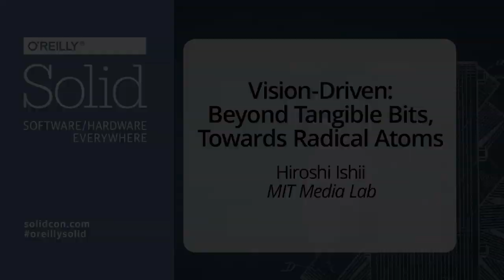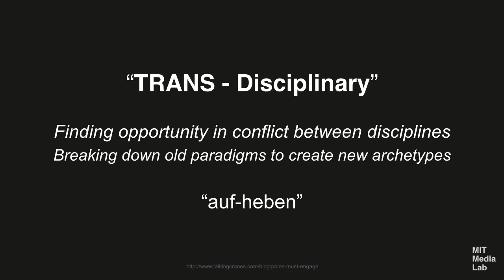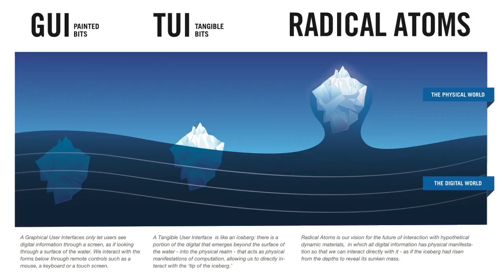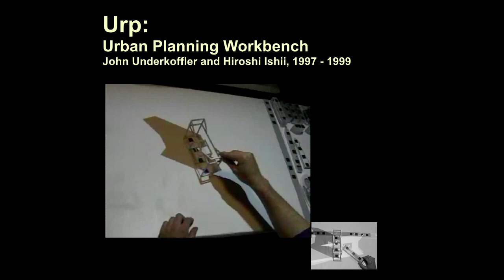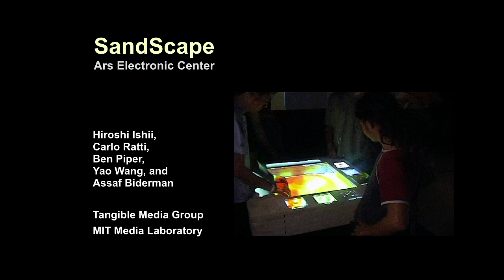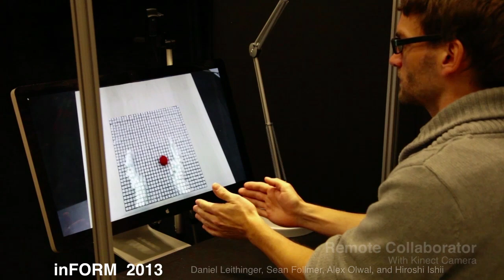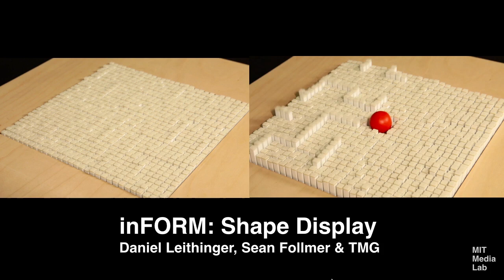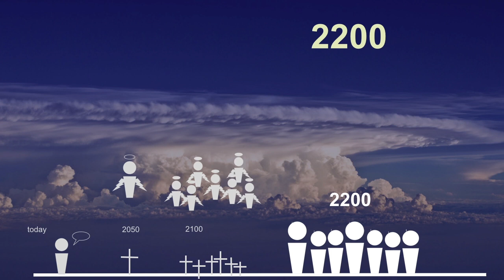Hiroshi Ishii: "Vision Driven Beyond Tangible Bits..." - Solid 2014 Keynote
From the 2014 Solid Conference: Hiroshi Ishii's Keynote talk, "Vision Driven Beyond Tangible Bits Towards Radical Atoms".

MIT Media Lab's vision-driven design research is carried out through an artistic approach. Whereas today's mainstream Human Computer Interaction (HCI) research addresses functional concerns -- the needs of users, practical applications, and usability evaluation -- Tangible Bits and Radical Atoms are driven by vision. This is because today's technologies will become obsolete in one year, and today's applications will be replaced in 10 years, but true visions can last longer than 100 years.

Tangible Bits seeks to realize seamless interfaces between humans, digital information, and the physical environment by giving physical form to digital information, making bits directly manipulable and perceptible. Their goal is to invent new design media for artistic expression as well as for scientific analysis, taking advantage of the richness of human senses and skills -- as developed through their lifetime of interaction with the physical world -- as well as the computational reflection enabled by real-time sensing and digital feedback.

Radical Atoms takes a leap beyond Tangible Bits by assuming a hypothetical generation of materials that can change form and properties dynamically, becoming as reconfigurable as pixels on a screen. Radical Atoms is the future material that can transform its' shape, conform to constraints, and inform the users of their affordances. Radical Atoms is a vision for the future of human-material interaction, in which all digital information has a physical manifestation so that we can interact directly with it.

Hiroshi Ishii presents the trajectory of MIT Media Labs' vision-driven design research from Tangible Bits towards Radical Atoms, and a variety of interaction design projects that were presented and exhibited in Media Arts, Design, and Science communities.

About Hiroshi Ishii (MIT Media Lab):
Hiroshi Ishii is a Jerome B. Wiesner Professor of Media Arts and Sciences at the MIT Media Lab. He was named Associate Director at the Media Lab in May 2008. He is co-director of the Things That Think (TTT) consortium and director of the Tangible Media Group. He founded and currently directs the Tangible Media Group pursuing a new vision of Human Computer Interaction (HCI): "Tangible Bits" and "Radical Atoms."

Prof. Ishii and his team have presented their vision of "Tangible Bits" and "Radical Atoms" at a variety of academic, industrial design, and artistic venues (including ACM SIGCHI, ACM SIGGRAPH, Cannes Lions Festival, Aspen Ideas Festival, Industrial Design Society of America, AIGA, Ars Electronica, Centre Pompidou, and Victoria and Albert Museum,) emphasizing that the development of vision requires the rigors of both scientific and artistic review. A display of many of the group's projects took place at the NTT InterCommunication Center (ICC) in Tokyo in the summer of 2000. The following year, a three-year-long exhibition titled "Get in Touch" featured the Tangible Media group's work at Ars Electronica Center (Linz, Austria) from September 2001 through August 2004. Prof. Ishii was elected to CHI Academy by ACM SIGCHI in 2006.

Prior to joining the MIT Media Lab from 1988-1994, Prof. Ishii led a CSCW research group at NTT Human Interface Laboratories Japan, where his team invented TeamWorkStation and ClearBoard. Prof. Ishii was a visiting assistant professor at the University of Toronto, Canada from 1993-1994. He has also received several degrees in engineering, including a B.E. degree in electronic engineering, M.E. and Ph.D degrees in computer engineering from Hokkaido University, Japan, in 1978, 1980, and 1992, respectively.